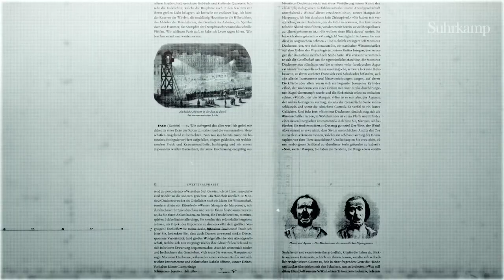showreel sixt sense 2019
this showreel represents parts of my last years work: video productions for e.g. Surhkamp StateTheaterAugsburg StaatstheaterAugsburg PhiladelphiaOrchestra DOSB and in collaboration with: FCA AugsburgerPhilharmoniker (DomonkosHéja) BallettAugsburg (Ricardo Fernando)